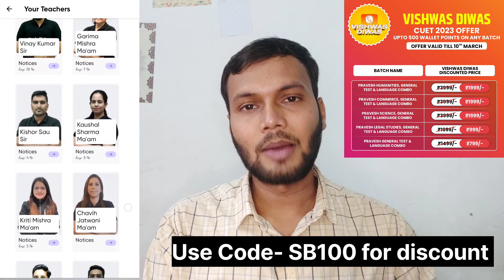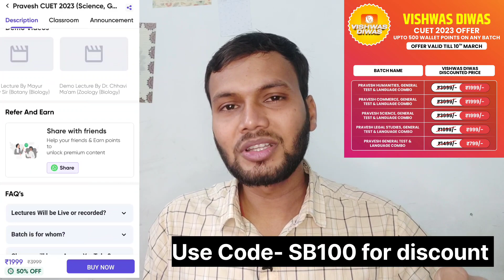यह क्या बोला NTA ने?🤔 | CUET ICAR UG 2023 syllabus & pattern? | ICAR 2023 exam latest update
) for CUET preparation & purchase books from PW store.

Keywords for search:
cuet icar exam 2023
cuet icar syllabus 2023
icar application form
icar ug preparation
cuet preparation 2023
icar eligibility criteria
icar ug exam 2023
Students Buzz CUET
nta icar ug exam date
icar application form last date
icar-aieea ug latest news
icar exam latest update